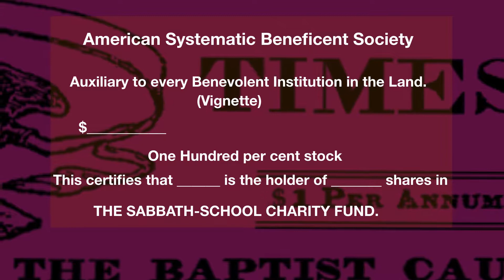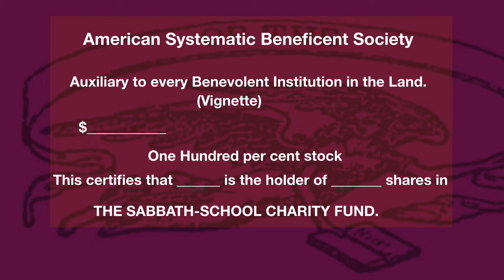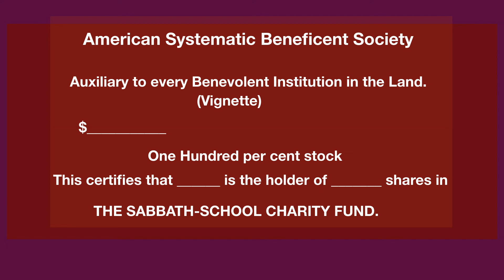A Revival Certificate Beebe 1858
An article published in the Signs of the Times by Gilbert Beebe in 1858 narrated by Guillermo Santamaria